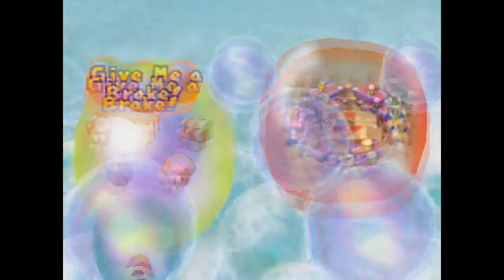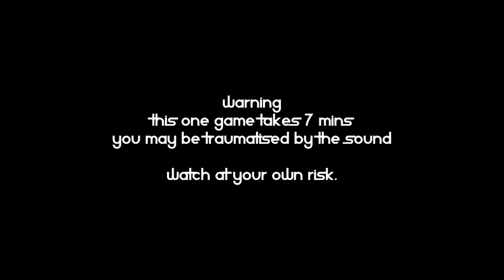Mario Party 2 (Attempting) w/Teck, Demon, Teanji & Trink - Part 5/5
No full games just a bunch of funny moments/crashes